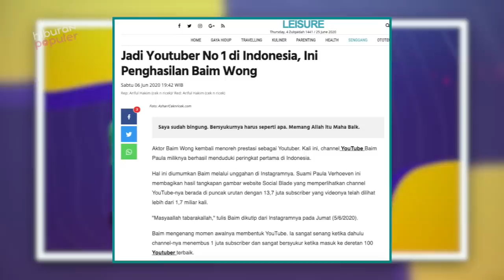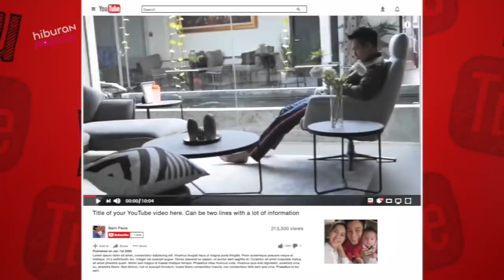Pernah di Bayar 50 Ribu! Begini Transformasi Paula Verhoven Awal Karier Hingga Jadi Istri Baim Wong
Guys, supermodel Indonesia, Paula Verhoven, mengakui, saat kecil dulu, ia tak percaya diri. Melalui
sebuah video di akun YouTube adiknya, Chelzea Verhoeven via situs Kompas.com .
Ia mengungkapkan masuk dunia modeling karena diminta sang ibu untuk melatih kepercayaan dirinya. Maklum saja, saat itu ia jadi sosok pendiam, pemalu, dan minderan karena tinggi badannya.
Dari rasa tak percaya diri itu, ia pun memaksimalkan potensi dirinya dan merintis karier model dari
bawah. Dihimpun dari situs kompas dan orami , Yuk simak konten hari ini: Transformasi Paula Verhoven hingga Menjadi Supermodel dan Istri Baim Wong.